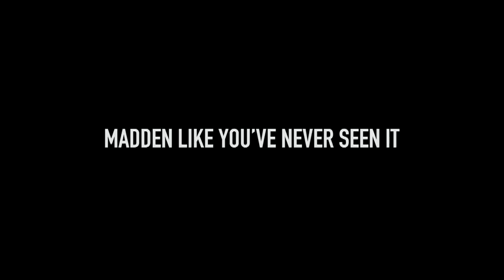Madden 18 Story Mode | Madden 18 - Official Teaser Trailer | NFL Combine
Available August 25th. Five-time Super Bowl champion, New England Patriots quarterback, and the G.O.A.T., Tom Brady is on the cover of Madden NFL 18!

Madden NFL 18 takes a significant visual leap with the power of the Frostbite engine. Play each matchup to your specifications by selecting from three new Play Styles or play the best real world matchups each week in Play Now Live! With the introduction of even more ways to play, coupled with your favorite modes, Madden Ultimate Team and Franchise, this is Madden like you’ve never seen before.

Follow On Twitter and please retweet and favorite everything i do, and i will follow back